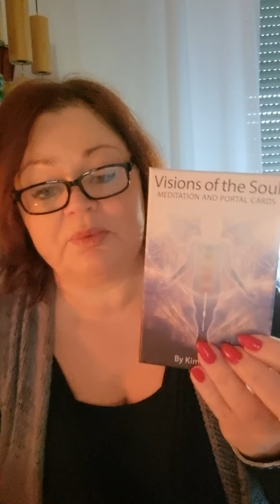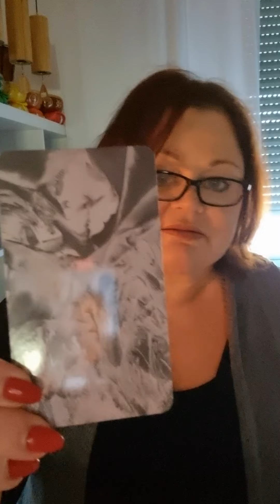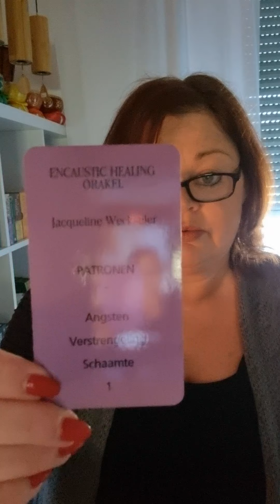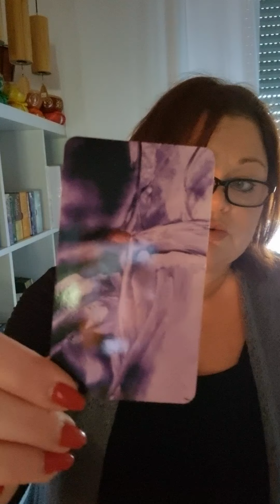🌈Healing van stress & angsten met lightlanguage & lightcodes.🌈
OF

Namasté,
Jacqueline🙏